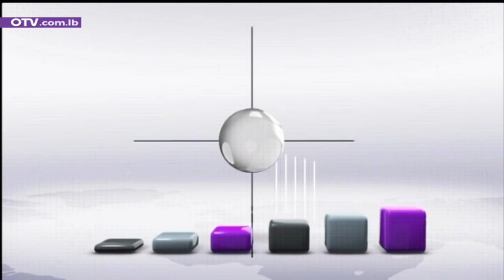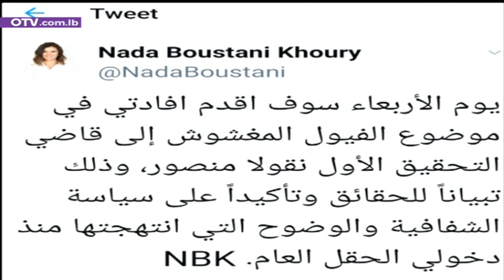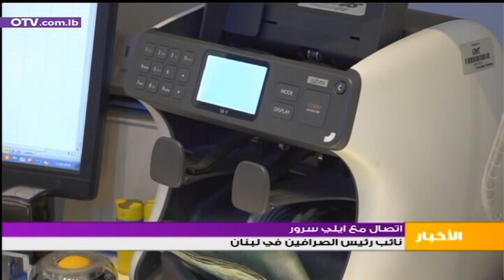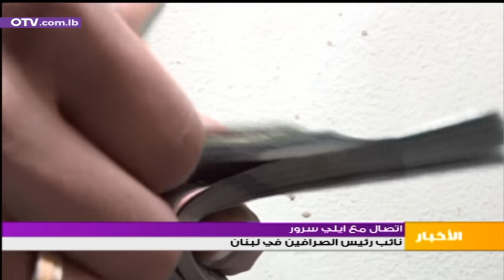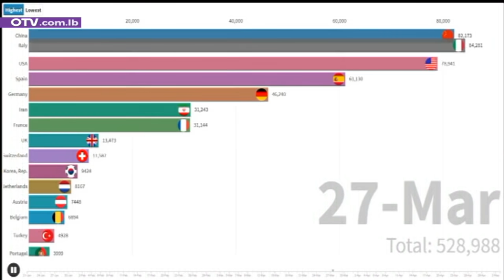نشرة اخبار الظهيرة - الثلاثاء 5 أيار 2020 مع باميلا جبور